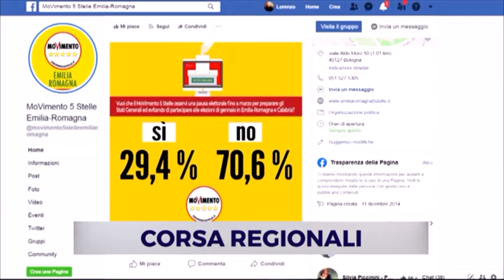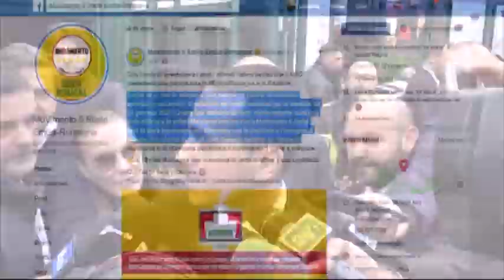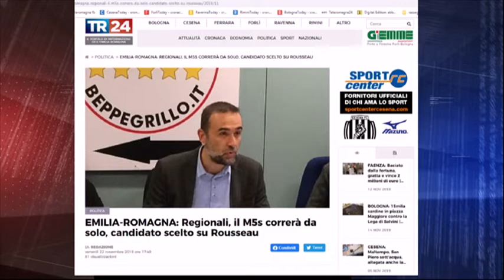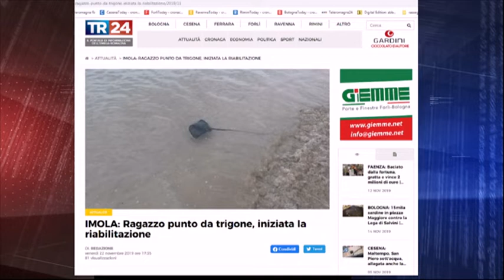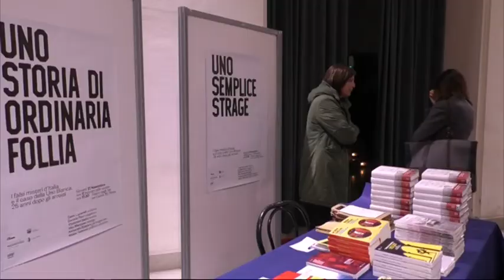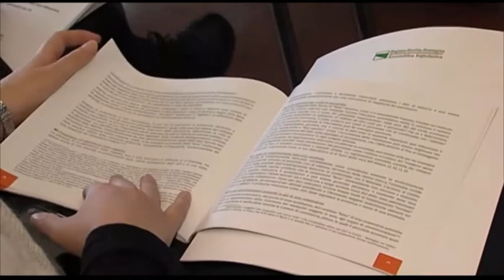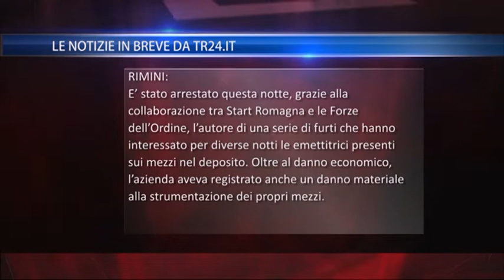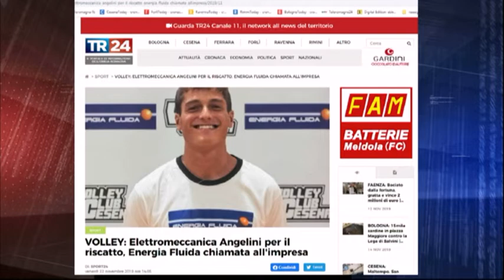TG SERA del 22/11/2019